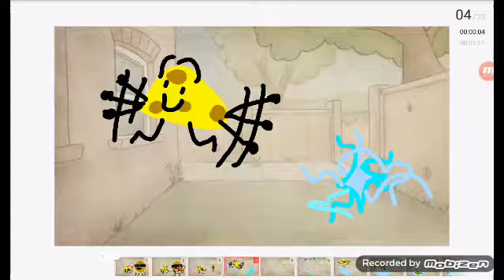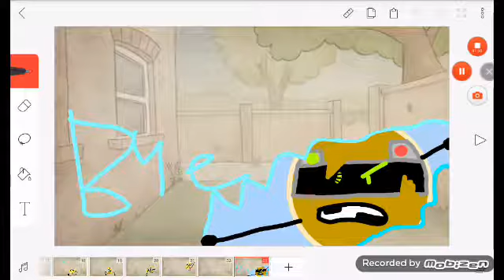IDK ht this is... (read desc)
S o at 4:00AM TOMMOROW YES 4:AM A REACTION TO THE SEASON TEN BATTLE PASS AND YES I KNOW NONE OF YOU PLAY FORTNITE BUT IDK sooooooooooo turn down your notifications while you sleep so ye goodnight and I have a 20 sub special coming soon so ye goodnight